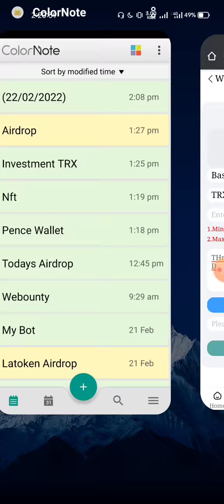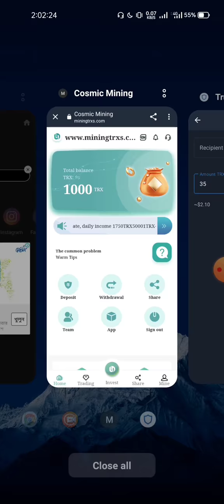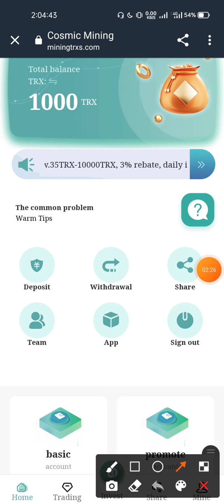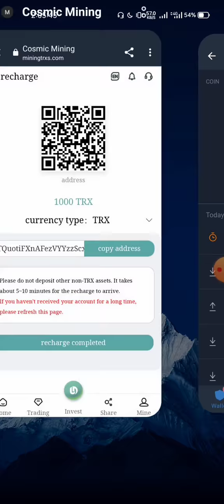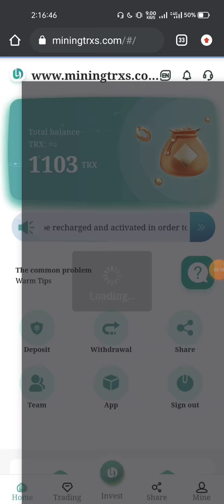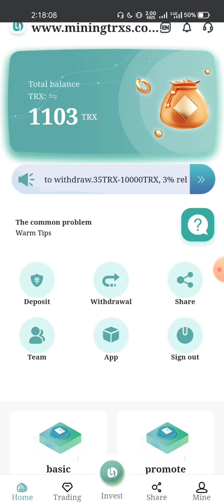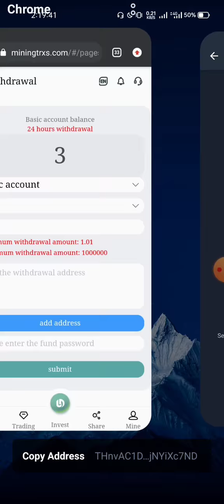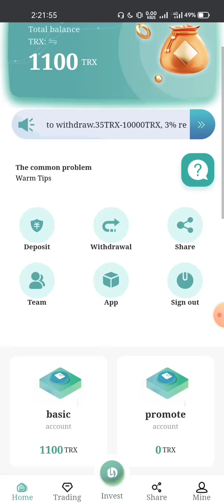Miningtrxs Best TRX Mining Site Instant Withdrew || New TRX Earning Website Instant Payment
New Earning Website instant Withdrew by All Earning 36